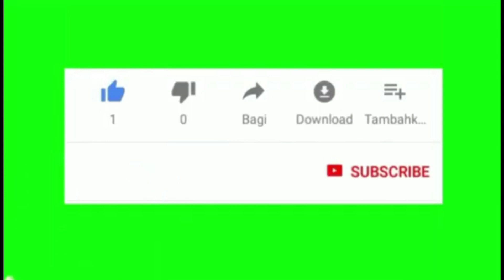pasukan pencari rumput buat makanan sapi , kango rojo koyo sing koyo rojo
pasukan perumput yang tak pernah lelah demi rojo koyo sing koyo rojo ,sapi ,